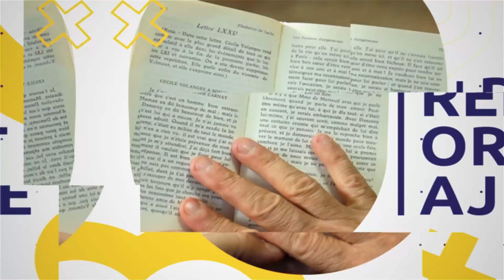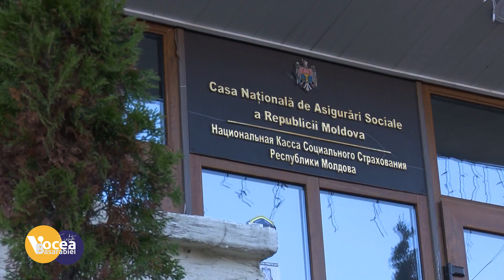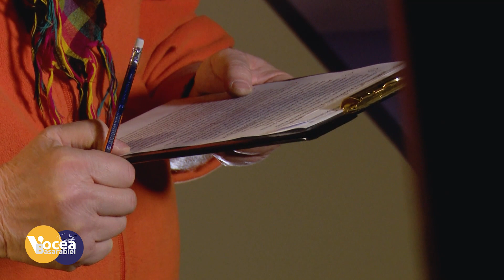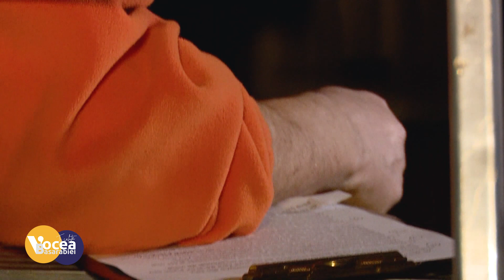Te salută Vocea Basarabiei cu Mihaela & Andrei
În această ediție a matinalului „Te salută Vocea Basarabiei”! Mihaela Cîrnov și Andrei Porubin vă invită să-i descoperiți pe:

1. Violeta Botezatu, interpretă. Ne povestește despre experiența sa de a cânta pe gondole și la carnavalul venețian, iar mai apoi ne delectează auzul cu piesele „Bună seara, gazd-aleasă” și „Iisus, bine-ai venit”

Anunțăm cu mare drag câștigătorii concursului NOROC FEST: Tatiana vacarenco, Tatiana vintu și Comerzan Elena

3. Omul zilei- Iurie Sadovnic

4. Olimpia Gherman, pneumolog. Aflăm cum să oferim corect primul ajutor medical: când și cum trebuie să-l acordăm.

5. Alina Țurcanu, regizoare, actriță, președinta CTM. Facem împreună bilanțul proiectelor CTM.

La rubrica Vocea medicului, doctorul Luminița Suveică ne vorbește despre discopatia lombară.

La Minutul lui Vasile Botnaru, jurnalistul Vasile Botnaru ne prezintă pastila: Șarikov în manta și cu papion.

De luni până vineri de la 7:00 și în reluare la 10:00 și la 14:00 urmărește-ne Live la TV, pe voceabasarabiei.md, dar și pe Youtube.

Pentru a viziona materialele separat accesează pagina de Facebook a emisiunii